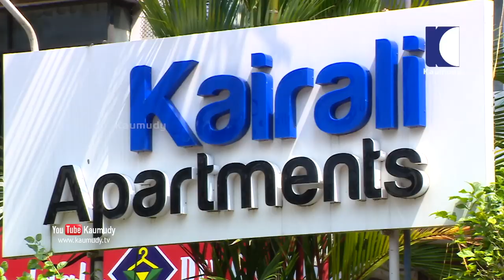Meet the amazing family of Krishna Praba | Day with a star | Kaumudy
Krishna Praba, also credited as Krishna Prabha, is an Indian film actress and professional dancer trained in classical and cinematic traditions who chiefly appears in Malayalam movies. She made her entry into film industry in the film Madampi directed by the eminent Malayalam movie director B. Unnikrishnan.